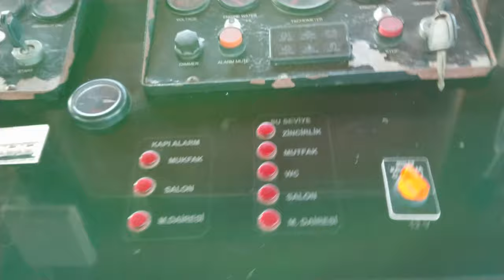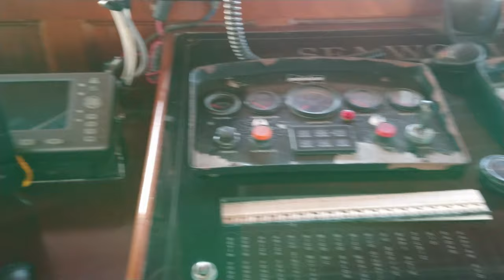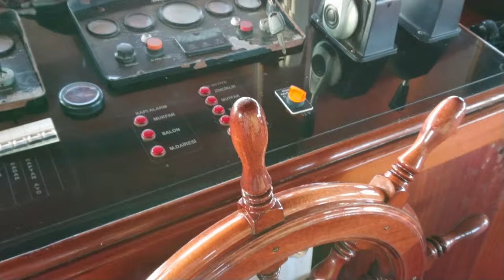Bosphorus Sorgun! Река Манавгат! Город Манавгат! Сиде! Это Турция, Детка! )